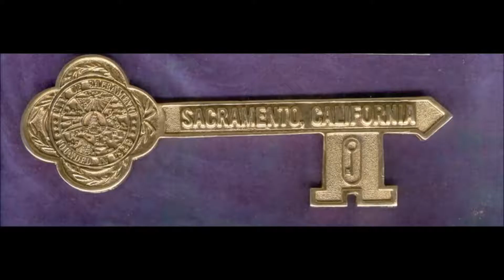GuitarMac Pittsburg,Ca Yacht Club.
Rockin Blues,